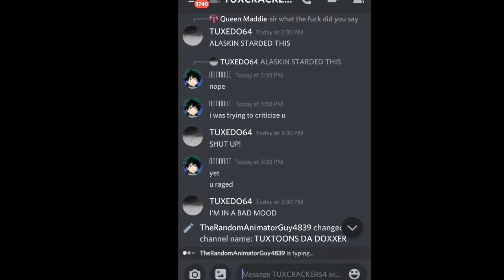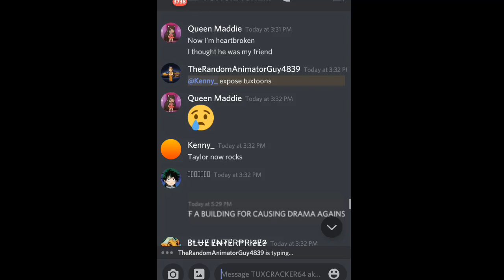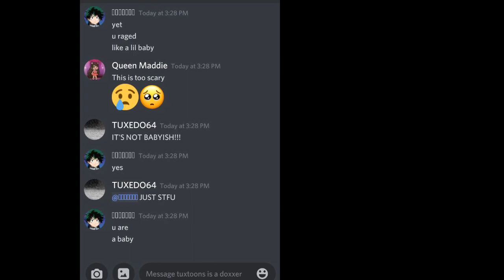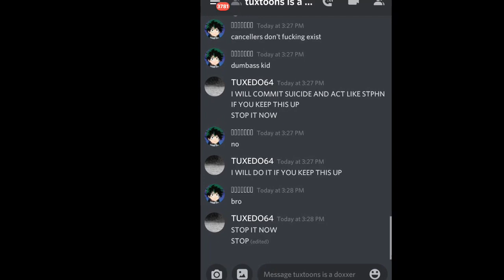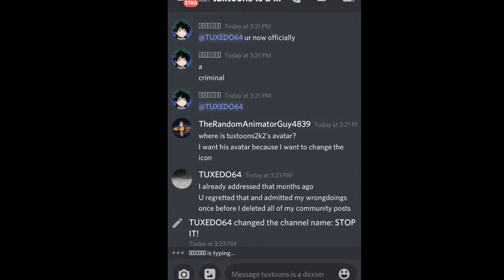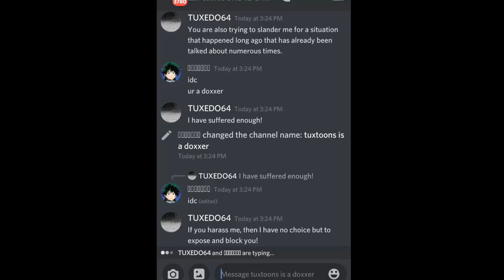TUXEDO64 ULTIMATELYEXPOSED | Sending Death Threats, Blocking Innocents, & Doxxing | Exposings S3 E2